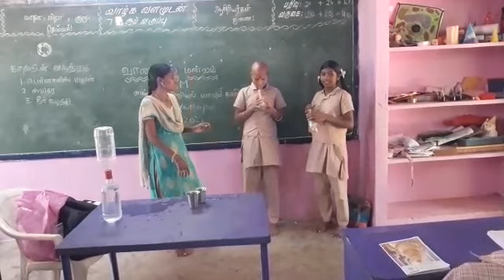வானவில் மன்றம் - எளிய அறிவியல் சோதனை